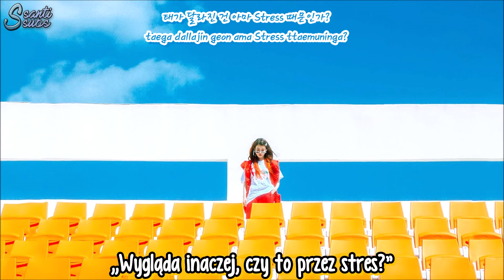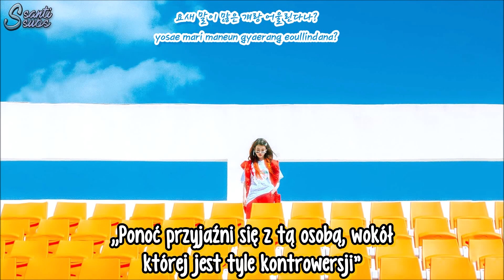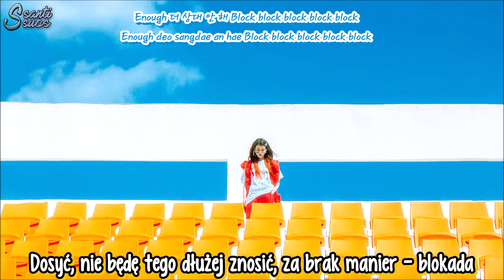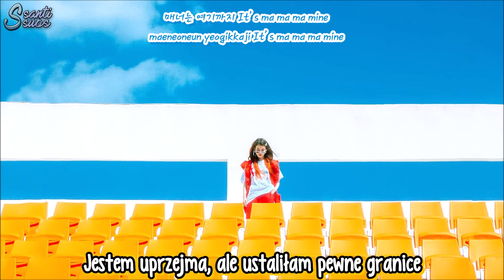IU - BBIBBI [polskie napisy / PL SUB]